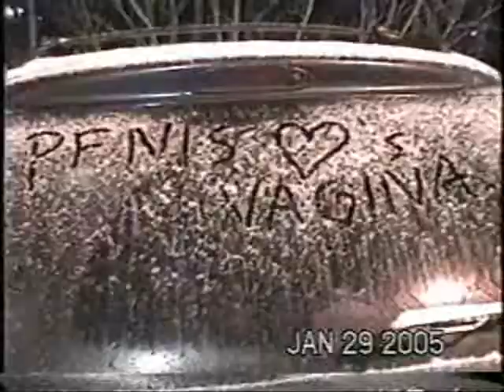Press Kit Movie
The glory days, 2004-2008